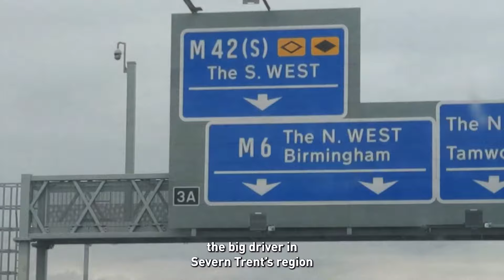“We all want to have clean water but need resilience in our natural world too" - meet Kye and Kate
Kye and Kate share a common goal to protect our environment and harness the power of nature in Derbyshire. They’re working together on a pioneering project, and UK first, that will see us use wetlands to naturally pre-treat water